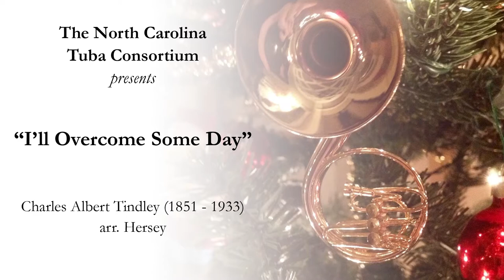I’ll Overcome Some Day, by Charles Albert Tindley (1851-1933) arr. Joanna Hersey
Drs. Brian Meixner and Joanna Ross Hersey, euphoniums
Drs. Dan Johnson and Will Beach, tubas
The North Carolina Tuba Consortium
Sound and Video Production by Seth Frack and Sean Devlin

Methodist minister, author, and composer Dr. Charles Albert Tindley (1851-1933) presided over a large and successful congregation in downtown Philadelphia during the early twentieth century. His sermons and hymns were immensely popular and he led more than ten thousand members of his congregation at the time of his death in 1933. Charles was born in Maryland to a father who was a slave, and a mother who was free, however she died when Charles was young. The message of salvation and positivity Charles shared in his music and writings was heartfelt, and his music gained a wide audience, collections of songs were published beginning in 1905 and continued after his death. “I’ll Overcome Some Day,” composed in 1900, is often cited as one of the sources for “We Shall Overcome,” made popular during the Civil Rights movement.

This piece is one of the collection, Sound the Clarion: Four Songs of Celebration, together with the work of Lelia Naylor Morris and Emily Wilson. The hymns in this collection represent the energy and spirit with which Americans created music for worship around the turn of the twentieth century. Composed over a twenty year period and representing only a small geographical region, the neighboring states of Pennsylvania and Ohio, these songs capture the hopeful enthusiasm of the time. Familiar and nostalgic on the ear, these harmonies are timeless tributes to the joy of song in worship.

Bring some fresh material into your holiday brass folder and enjoy these hymn settings year-round. This set of four hymns arranged for brass brings a welcome diversity to our music of celebration. Suitable for concerts, weddings, holidays, funerals and services of all kinds, these four songs will lift your spirits.

Available in versions for Tuba Euphonium Quartet, Tuba Euphonium Ensemble, Trombone/Low Brass Quartet, Brass Quartet and Brass Quintet, these can be performed well by players of many performing levels from advanced high school level forward. Each of the songs can stand alone, and be performed in any order, giving added flexibility for programming.

Looking for help learning? Find my Studio with Dr. H tutorials all in one place, including free fundamental routine handouts for download

On my website, you’ll find my performance calendar, recent podcast interviews, book recommendations, handouts about diverse brass performance, as well as tutorial videos, routine exercises, and sheet music available for instant download.